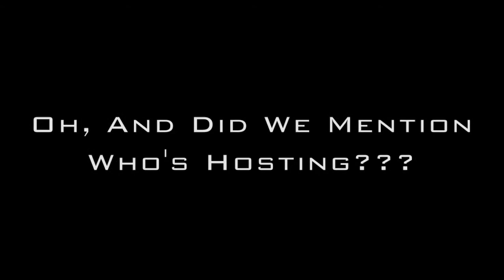Halloween Sat Oct 29th @ GLO Nightclub